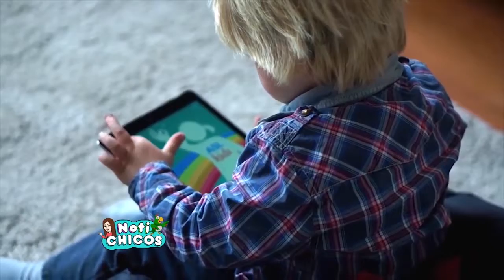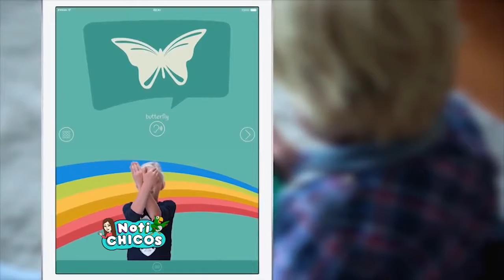Aplicación ASL Kids | Tecnochica | Notichicos cap 60